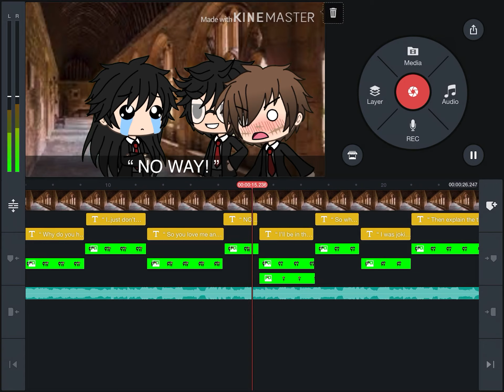Wip of a series